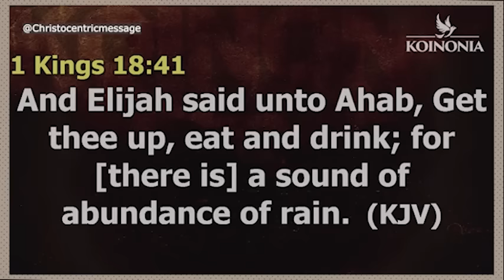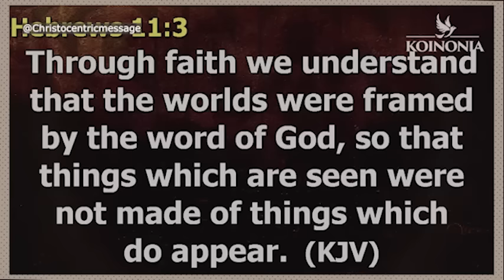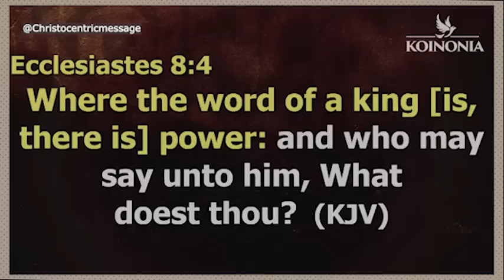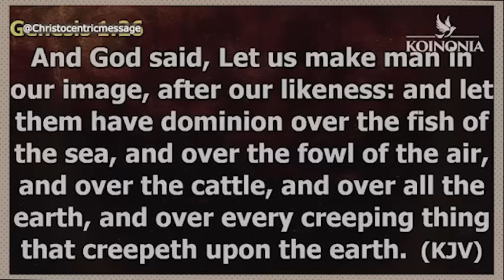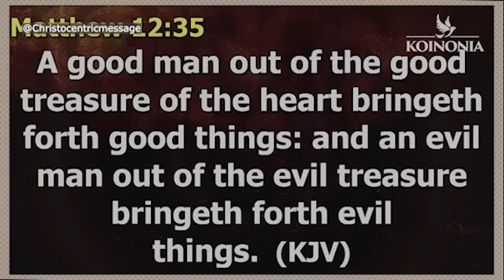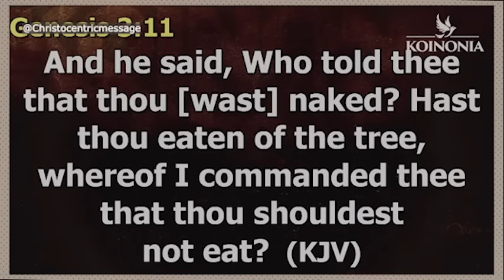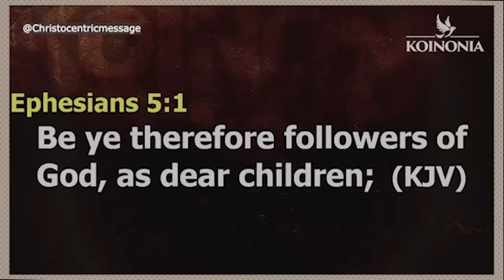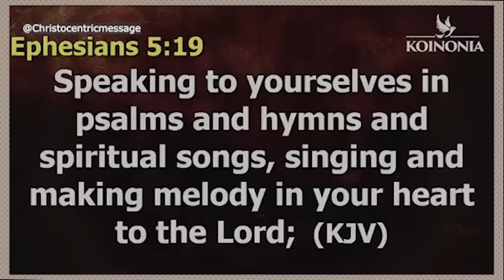ALLOW GOD TO REIGN IN YOUR LIFE - AOPSTLE JOSHUA SELMAN